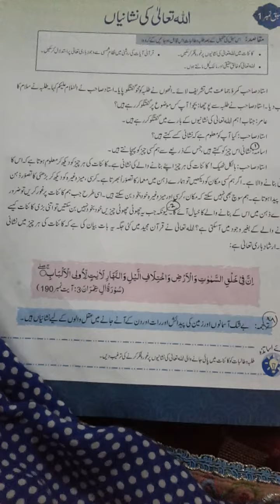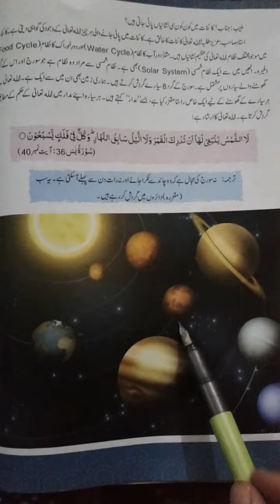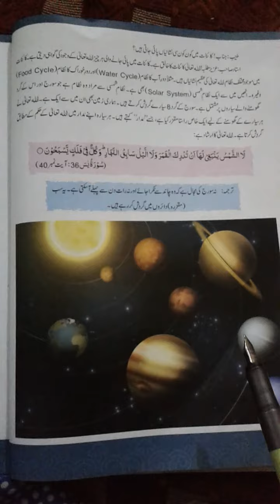Islamiat | Class 7th | Unit 1